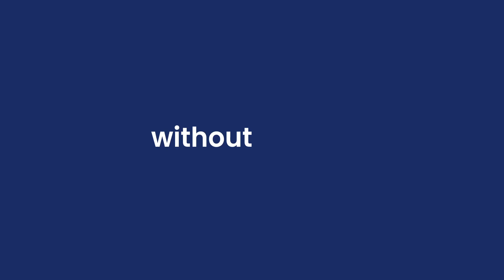Accept online payments anywhere with Payment Links+ | Opn Payments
Customize your brand's unique payment experience with Opn's API-driven Payment Links solution.

Expand outside of your website and bring sales anywhere with Payment Links. Design checkout forms, create links, and start selling in simple steps.

Take the first step to revolutionize your brand's payment experience today